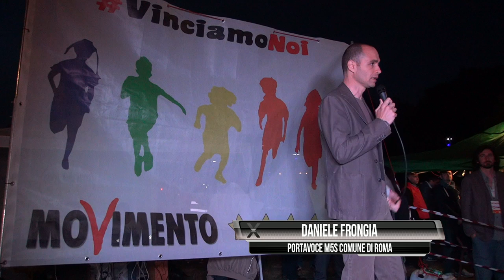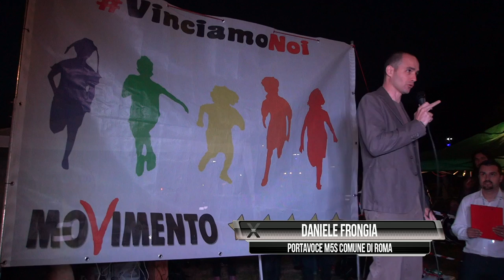Daniele Frongia - Agorà Parco Shuster 18 Maggio